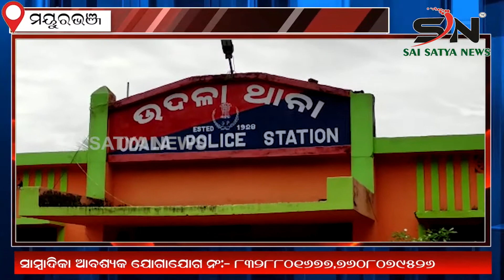MAYURBHANJ : ଉଦଳା ରେ ବନ୍ଧୁକ ମୁନ ରେ ଲୁଟ୍ ||SN_NEWS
SAI_SATYA_NEWS